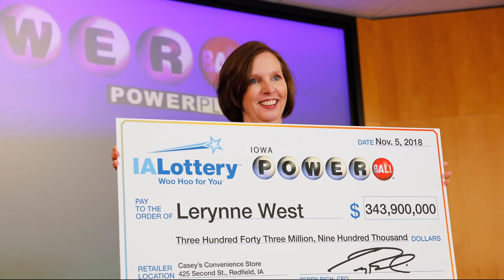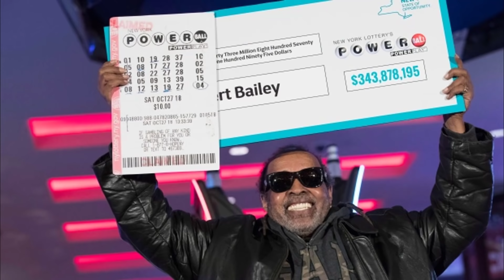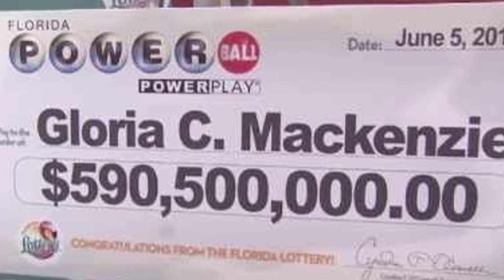BIGGEST Lottery Winners Of All Time!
Title : Top 10 BIGGEST Lottery Winners EVER!

Hey Everyone! Welcome to a new TOP 10 PLAYBACK Video! Today we bring you: Top 10 BIGGEST Lottery Winners EVER!

Anonymous Woman: ($1.53 billion)
The woman who won this lottery never showed her identity. He claimed her prize just before the deadline to claim. She did everything through her lawyer. Her lawyer announced that she would donate money to multiple charities and she did that.

Manuel Franco: ($768.4 million)
Manuel is a 24 years old boy who won the lottery a few months back. He told me that he went to work the day after he won but was anxious and sweating. He said he never showed up to work again after that day. Of course, he will enjoy his win.

Mavis Wanczyk: ($758.7 million)
This lady, Mavis Wanczyk, Mega Millions jackpot winner won in 2017. She is a 53-year-old who quit her job after the day she won the lottery. Obviously, she deserves a rest after winning. She also announced her win to media that was against the advice of experts.

Lerynne West: ($687 million)
In 2018, there was a Powerball Jackpot winner named, Lerynne West. She was a single mother of three children. She won half of the prize money. But she completed her dream to make a foundation in the name of her grandson who died in the same year she won.

Robert Bailey: ($687 million)
Robert won the other half of the Powerball Jackpot winner that Lerynne West won. Well, he was much happy to win the lottery. He used the same number combination every week for about 25 years before his big win. Also, he told that he would never stop playing even after his big win.

TOP LOTTERY WINNERS
Merle and Patricia Butler: ($656 million)
This couple was super happy after they won the lottery. They were the winners in the 2012 Mega Million Jackpot. The couple bought their favorite car at first. After that, they bought tickets to St. Louis Cardinals games, their favorite baseball team.

Gloria Mackenzie: ($590.5 million)
Gloria won her lottery in 2011. Well, she decided to receive her money in one full payment after all the taxes were given. One of the neighbors of Gloria said that it could not have happened to a good person.

Pearlie Mae Smith: ($429 million)
I am personally impressed by the usage of money that Pearlie Smith won in the lottery. She raised her seven children by teaching them the way they should live in a society by helping others. She split the money with the family members who were not rich. Also, Pearlie's family started the Smith Family Foundation to provide funding in their city for education and family support.

Louise White: ($336.4 million)
The 81 years old woman Louise White won this big lottery in 2012. Before winning, she already bought a rainbow sherbert Stop N Shop. For the honor of her luck of winning, she created a trust named The Rainbow Sherbert Trust.

Jack Whittaker: ($314 million)
People think that lottery winners are always lucky but maybe it is not true. Jack won the lottery in 2002. After that, he got his broken twice. Not only his car, but his house also destroyed in Virginia which was not insured yet. His property burnt down and two people found dead on his property.